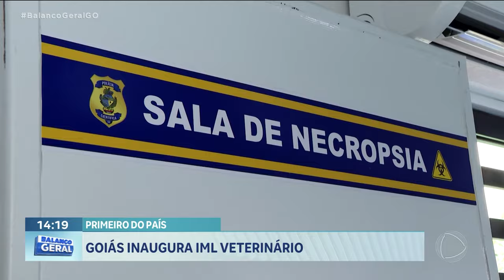PRIMEIRO DO PAÍS: GOIÁS INAUGURA IML VETERINÁRIO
FOI INAGURADO HOJE, EM GOIÂNIA, O PRIMEIRO IML VETERINÁRIO DO PAÍS. FORAM INVESTIDOS MAIS DE 430 MIL REAIS NA ESTRUTURA.